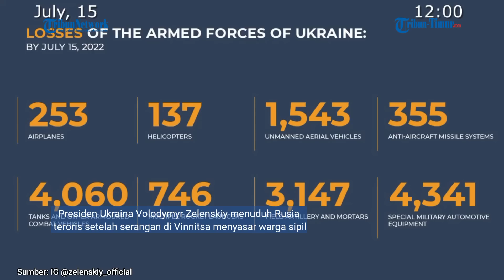Rudal Rusia Datang Saat Komandan Ukraina Sedang Rapat dengan Pemasok Senjata, Zelenskiy Geram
TRIBUN-TIMUR.COM - Militer Rusia memperbarui informasi operasi militer khusus di Ukraina dalam 24 jam terakhir.

Juru Bicara Militer Rusia Igor Konashenkov 15 Juli merilis serangan rudal berbasis laut presisi tinggi Kalibr 14 Juli menghancurkan Markas garnisun Ukraina di Vinnitsa.

Igor menyebut saat rudal datang, sedang digelar ️pertemuan para komandan Angkatan Bersenjata Ukraina dengan perwakilan pemasok persenjataan asing dan membahas rencana pengiriman pesawat dan artileri.

(TRIBUN-TIMUR.COM)